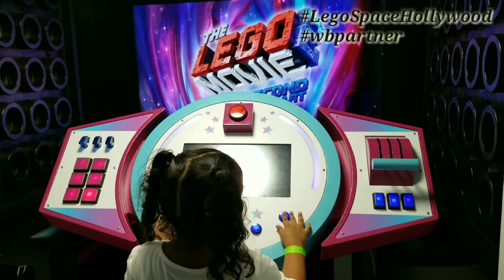LEGO® Space Hollywood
LEGO® Space Hollywood is a 6,000-square foot, fully enclosed, one-of-a-kind space features numerous interactive elements from the film and fun authentically themed photo ops.
Located on Hollywood Blvd and Vine Street, Los Angeles, California
Open 1/28 - 2/10 from Weekdays 2pm - 8pm // Weekends 11am - 9pm